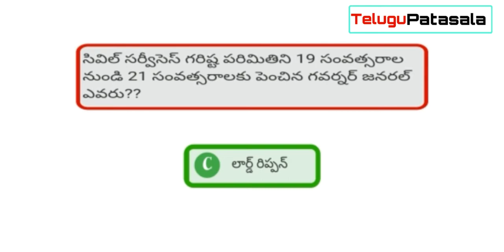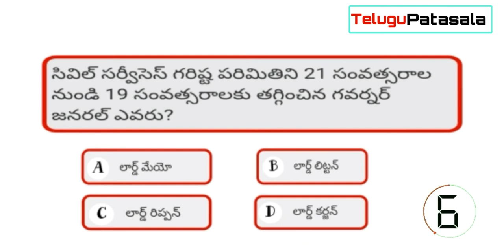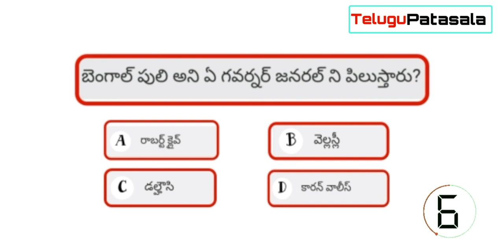10 simple G.K questions in Telugu|part-03 || can you answer || Telugu patasala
hi friends. !
in this video we going to ask some general knowledge questions in Telugu. may be all people learnt all this questions in our childwood. this is the chance to remember once our knowledge
i think all of you love this video
keep watch our video's and support us